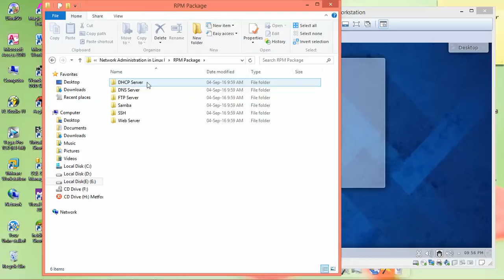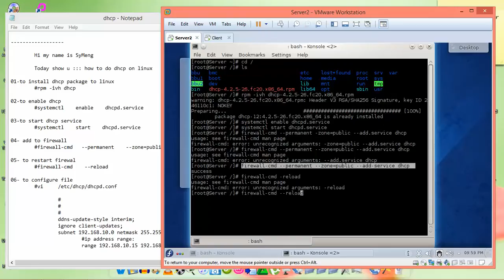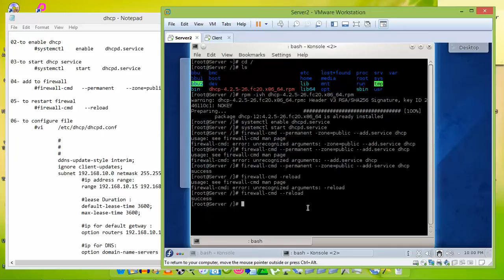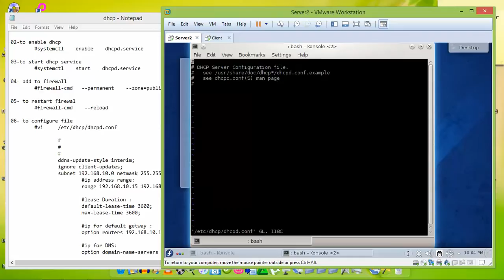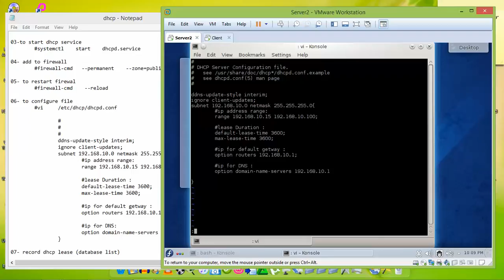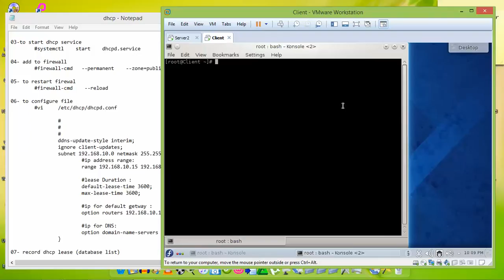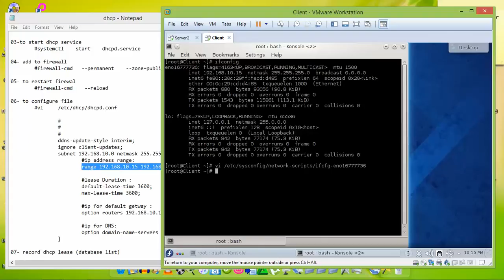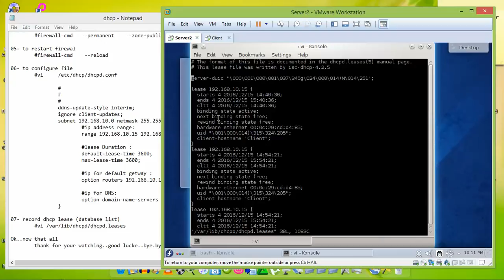How to install DHCP on Fedora20-MengIT